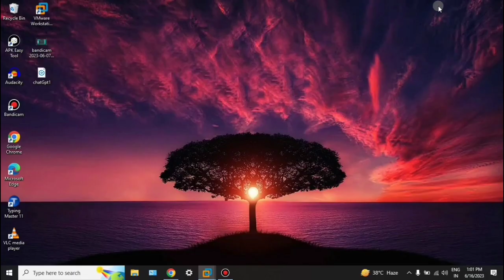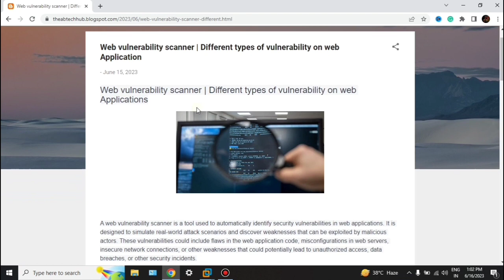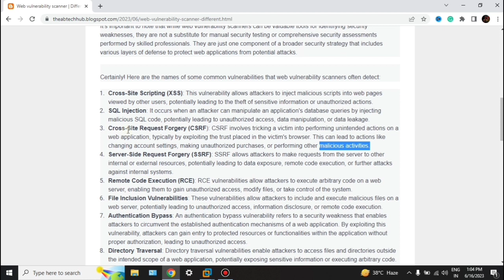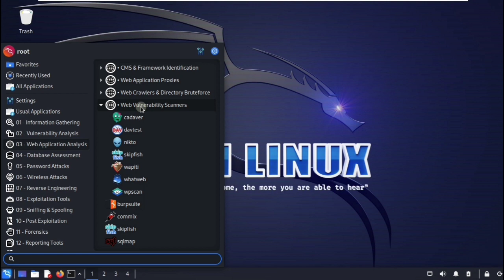Mastering Web Vulnerability Scanners: The Ultimate Guide to Securing Your Website!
📌 Video Description:
🔥In this comprehensive guide, we'll walk you through everything you need to know to understand web vulnerability scanners. We'll explore the basics of web vulnerability, discuss how web vulnerability scanners work and highlight their benefits. Web vulnerability scanners are important tools for any web developer or security expert who wants to ensure that their website is secure from hackers. With the help of these scanners, you can easily and accurately identify any vulnerabilities in your website and take the necessary steps to address them. If you're serious about web security, you need to understand web vulnerability scanners.

📚 Topics Covered in this Video:
1. Web Vulnerability Scanner
2. Website Security
3. Vulnerability Assessment
4. Cybersecurity Tools
5. Web Application Testing

🙏 We value your feedback! Share your thoughts and questions in the comments section below. Our team will be happy to engage with you and provide further insights.